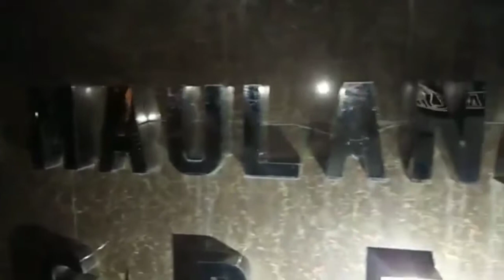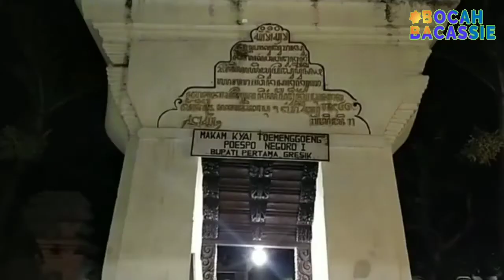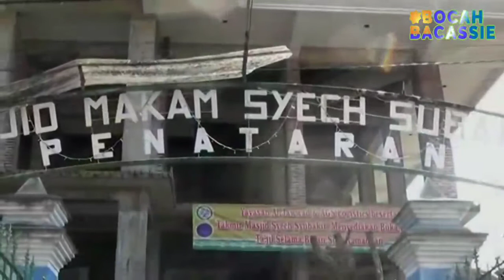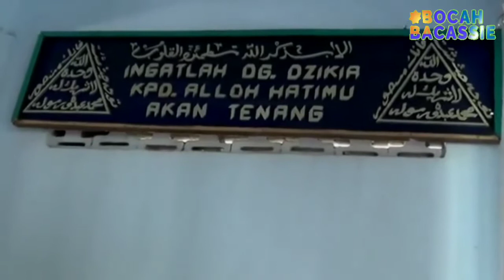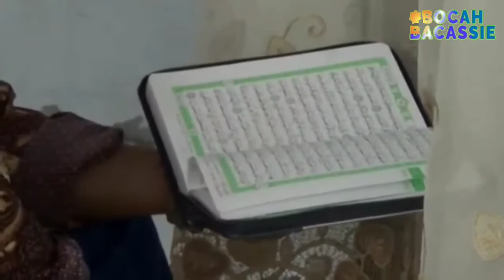Kisah Wali Songo Part 1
Semoga bermanfaat dan menambah ilmu pengetahuan

Sumber Pustaka : Kisah Wali Songo - Moh. Noeryadi